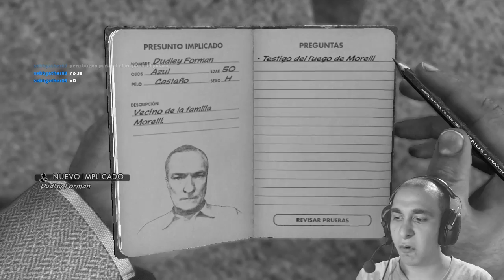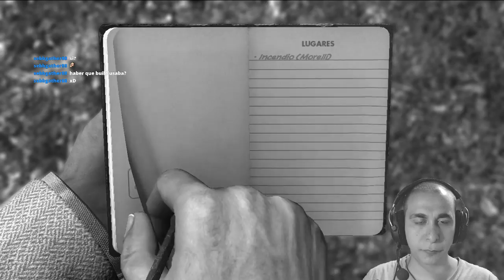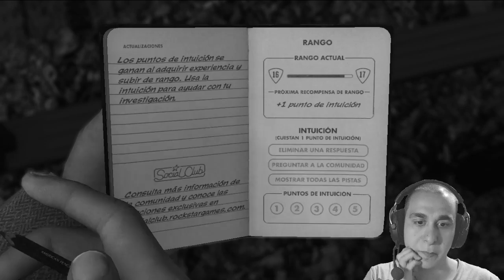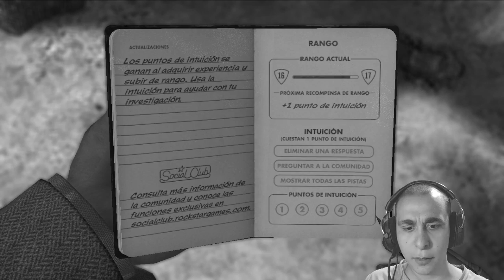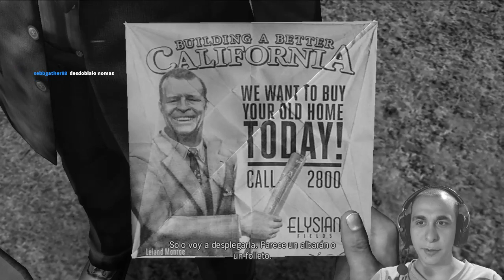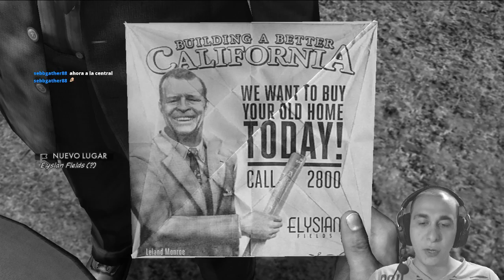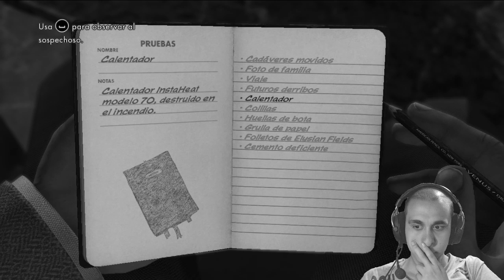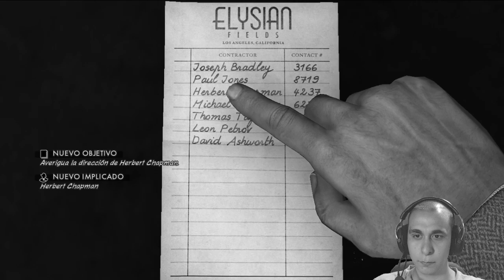[25] L.A. Noire - Elysian Fields